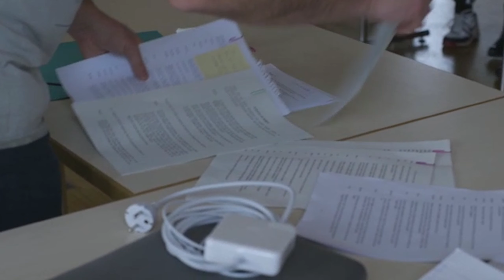Trailer - Hagen-IN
Beim Projekt "Hagen-IN" helfen dir Profis, Deine Ideen und Vorstellungen als Song, Poetry Slam, Schauspiel-Szenen oder als Kurzfilm künstlerisch umzusetzen. Unser Thema: Wie lebst Du hier in Deutschland? Welche Werte und Rechte spielen eine Rolle in Deinem Leben? Wir beschäftigen uns auch damit, wie Menschen aus anderen Ländern hierhin gekommen sind und welche Potentiale und Kompetenzen sie mitbringen. Du bekommst in allen Workshops professionelle Unterstützung und lernst Jugend- und Freizeitangebote in Hagen kennen, die für Dich spannend sein können. Wir freuen uns bei "Hagen-IN" auf Menschen mit und ohne Einwanderungsgeschichte!

Du brauchst keine Vorkenntnisse.
Dein Interesse und Deine Zuverlässigkeit sind die Einzigen Voraussetzungen.